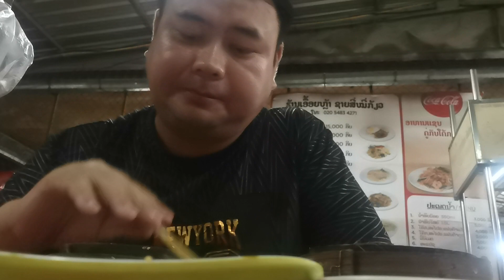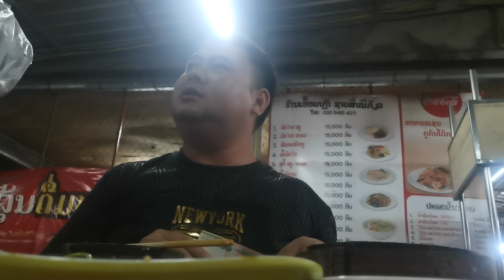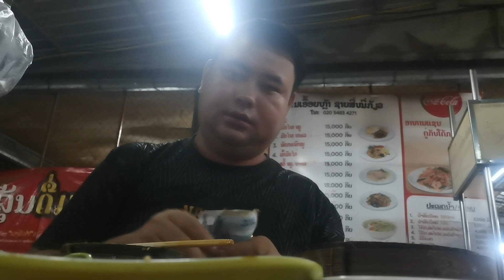Mus qhia Student hu nkauj. Los txog tog kev los noj chinese food. Ntsim kawg.